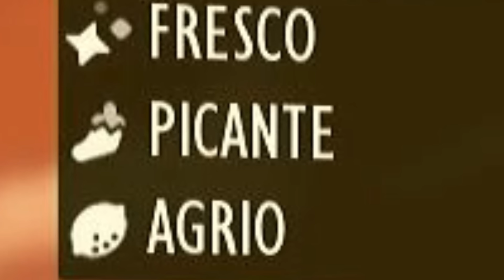Como matar a TODOS los bichos de Grounded!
Te enseño las MEJORES estrategias para matar a TODOS los mobs que hay en Grounded! PD: Este video me tomo MUUUCHO tiempo, asi que apreciaría una sub o un comment c:
Conviértete en miembro del canal y recibe saludos al final de los videos!:
Capítulos:
Intro: 0:00
Hormiga obrera de fuego: 1:22
Hormiga obrera negra: 1:55
Catarinita: 2:15
Abeja: 2:43
Luciernaga: 3:18
Cochinillas: 4:01
Polilla: 4:53
Hormiga roja soldado: 6:04
Garrapata de jardín: 6:28
Larva: 6:51
Robots: 7:11
Pulga de agua: 7:21
Cría de tejedora: 7:35
Arañita: 7:59
Hormiga soldado negra: 8:23
Mosquito: 8:39
Gorgojo infectado: 9:20
Ácaro infectado: 9:37
Catarina infectada: 9:48
Larva infectada: 10:19
Mosca infectada: 10:37
Chinche apestosa: 10:49
Araña tejedora: 11:20
Araña buceadora: 11:58
Araña Lobo: 12:24
Escarabajo bombardero: 12:55
Hormiga soldado de fuego: 13:42
Ácaro de polvo: 14:11
Larva de catarina: 14:32
Hormiga León: 15:00
Termitas: 15:36
Escarabajo rinoceronte: 16:06
Catarina negra: 16:36
Chinche verde: 17:04
Araña lobo infectada: 17:24
Viuda negra: 18:49
Pulga de agua espinosa: 19:33
Mosquito tigre: 20:02
Garrapata: 20:41
Viudita negra: 20:51
Bichos inofensivos: 21:04
Gracias MIEMBROS DEL CANAL!: 21:52
Canción(es): Wii Shop music